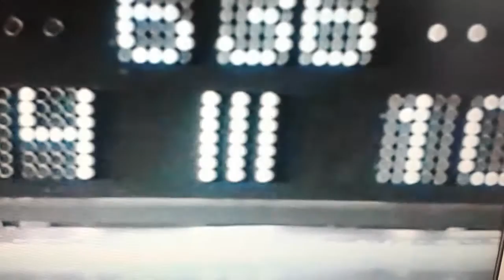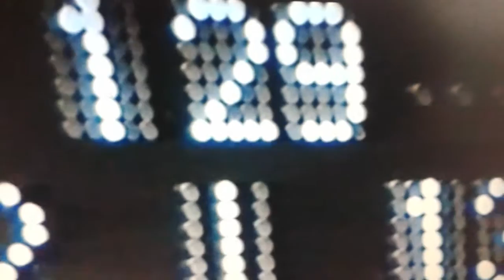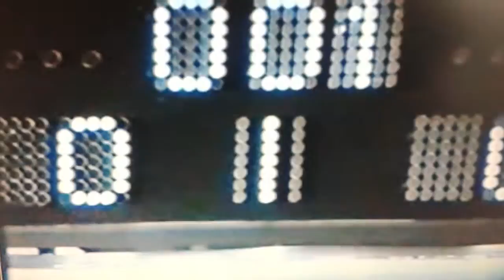Telman pashayev efsanevi gulesci 1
telman pashayev efsanevi gulesci